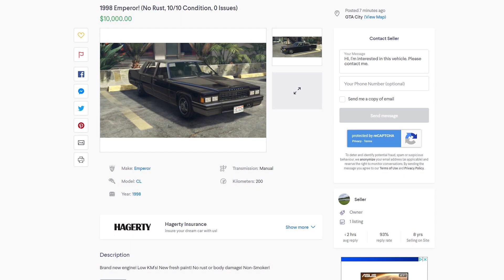Types Of People On Craigslist (GTA 5 Skit)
Hope you enjoy it! Let me know the types of people you've had the pleasure of meeting selling things online or buying things online!

Let me know what you guys like and who your favourite characters are and who you'd like to see more of!